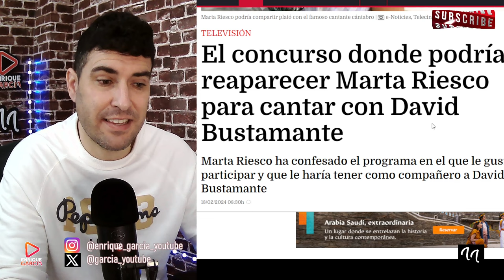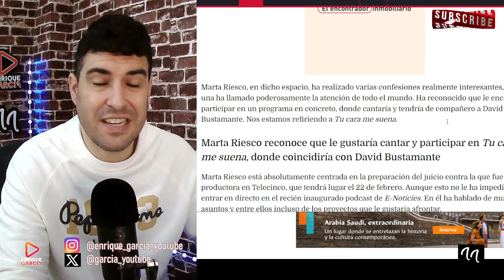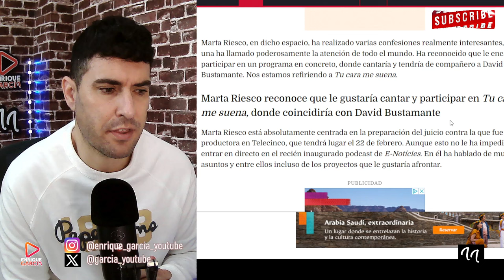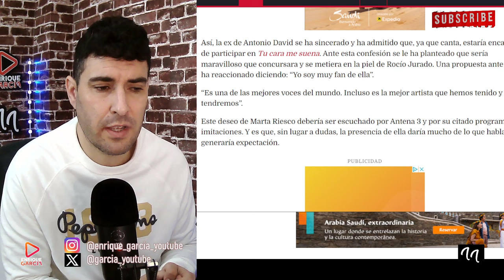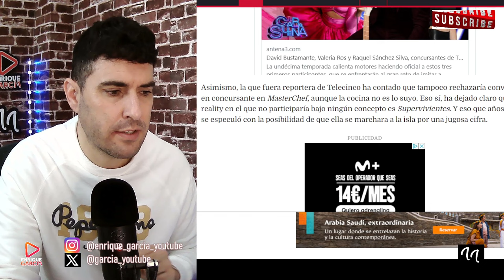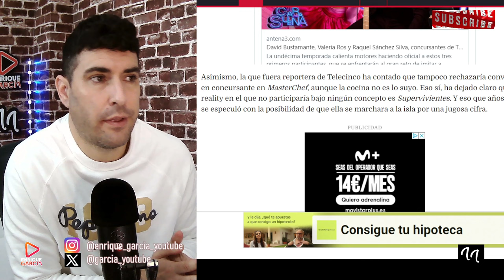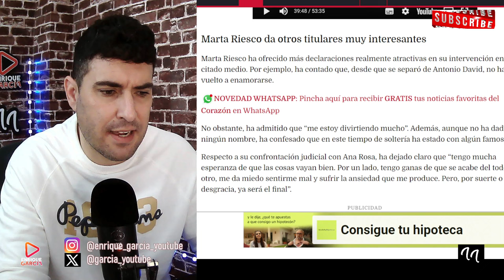MARTA RIESCO Y SU MENSAJE A ROCÍO CARRASCO Y A ANTONIO DAVID FLORES DESVELADO EN PODCAST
X @garcia_youtube
SI QUIERES SER INFLUENCER